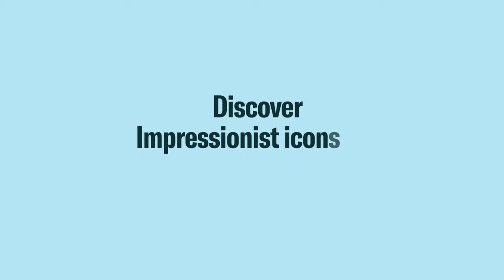Visit The Courtauld Gallery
The Courtauld Gallery is home to one of the world's greatest art collections, located in the magnificent historical setting of Somerset House in Central London.

Discover our world-renowned collection of Impressionist and Post-Impressionist masterpieces. including A Bar at the Folies Bergère by Édouard Manet, Self-Portrait with Bandaged Ear by Vincent van Gogh, the most significant collection of works by Paul Cézanne in the UK and works by Degas, Monet, Seurat and more.

The Courtauld Gallery is open daily, 10am – 6pm (last entry 5:15pm).
Friends go free.

courtauld.ac.uk/gallery